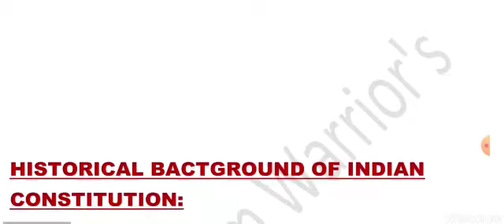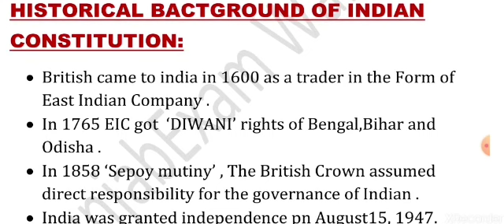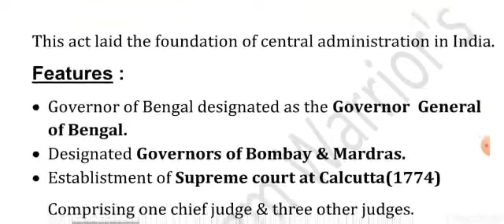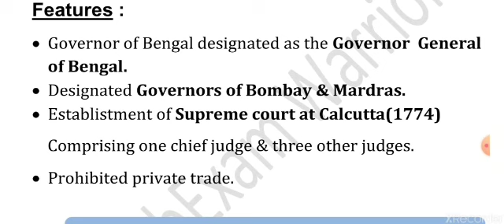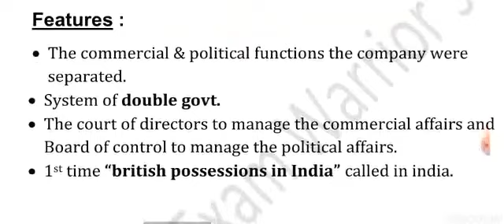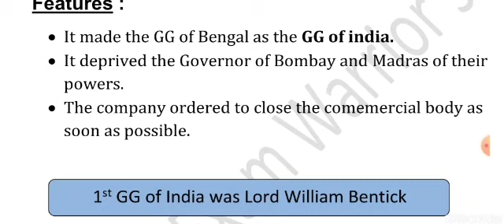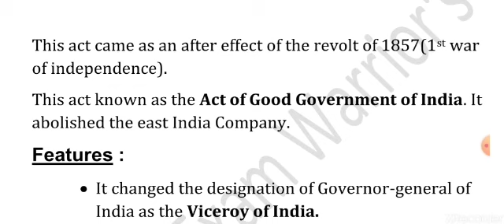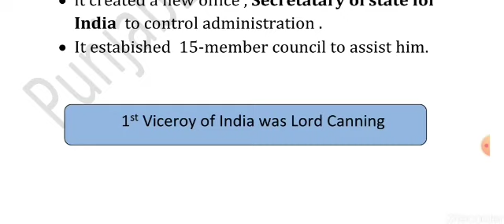POLITY PART-1 || FOR PATWARI _ KANUNGO _ PRINCIPAL